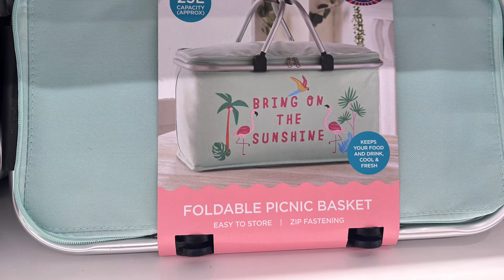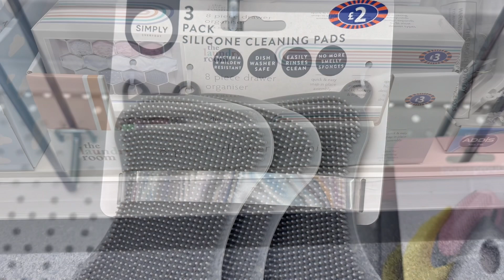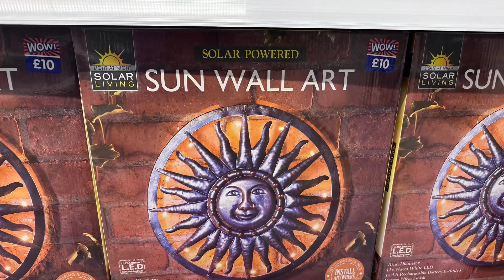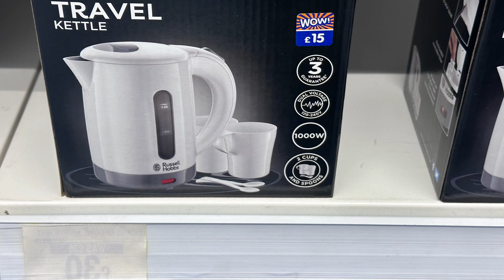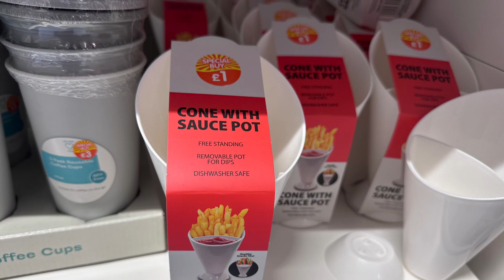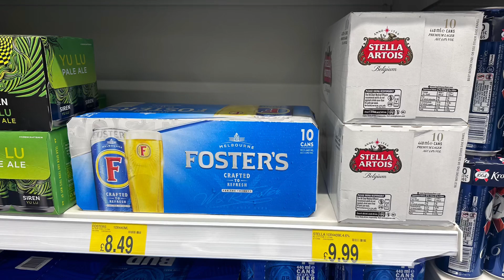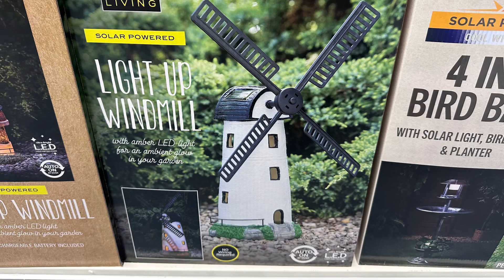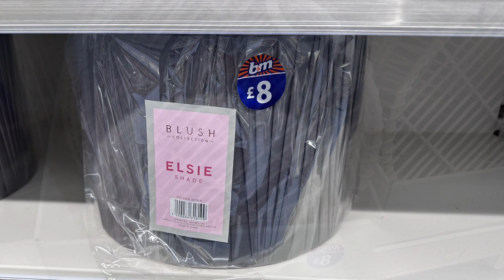Latest In B&M Spring Summer Collection 2023